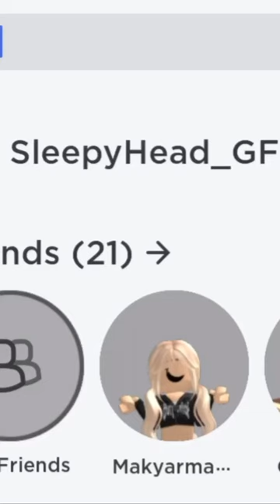Free Ninja animation for 1.5 second😂